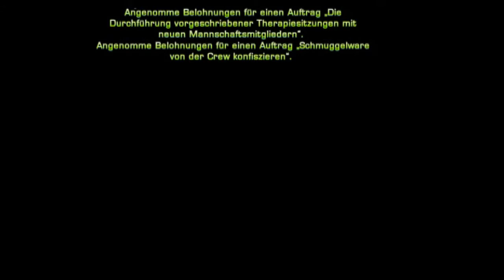Tholianermission STO Online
me on a Tholianer mission